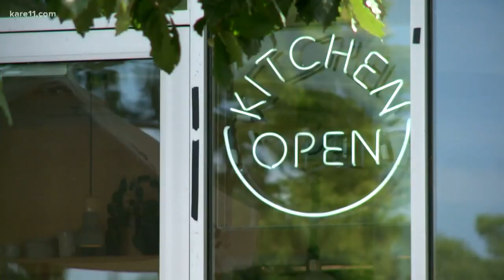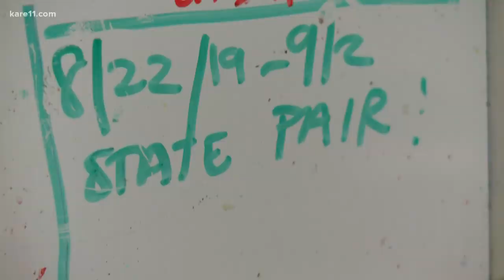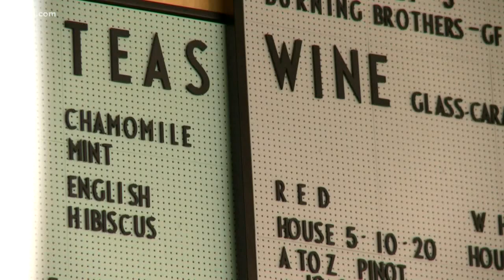BRIM's first State Fair features Grilled Sota Sandwich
You can find BRIM at the North End of the fair. They're offering drinks, including the Joey Mary, and their Grilled Sota Sandwich.